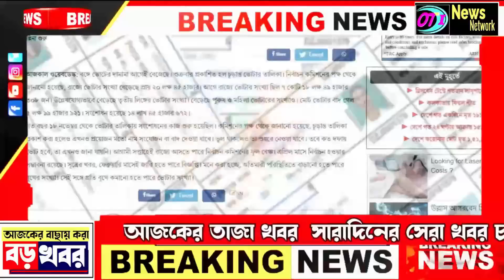বাতিল ভোট! ১০ জুলাই ফের ভোট | রাষ্ট্রপতি শাসন জারী | Latest Update